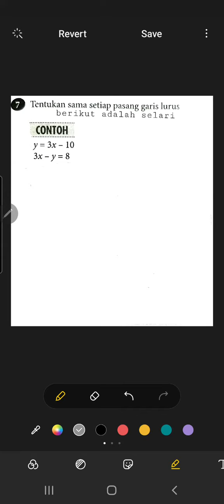🌷T3 P7.GARIS LURUS : contoh 7 muka surat 57, Modul A matematik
menentukan sesuatu pasangan garis lurus adalah selari

Buku kerja Modul Intelek NUSAMAS
OPS A+ MATEMATIK
Buku A Tingkatan 3